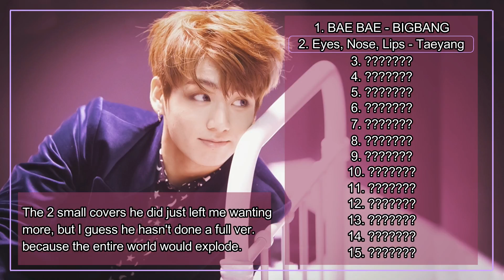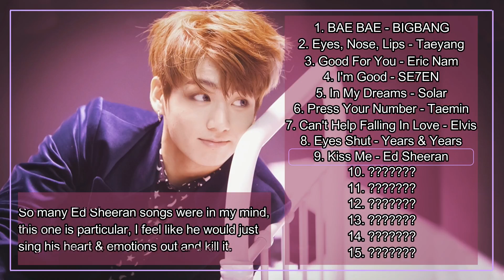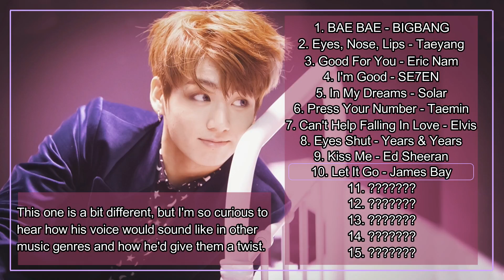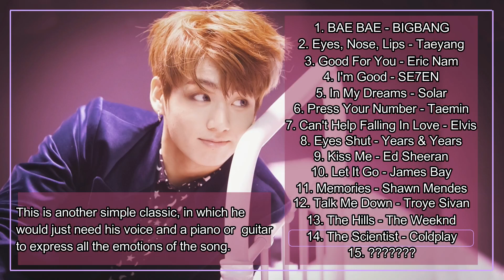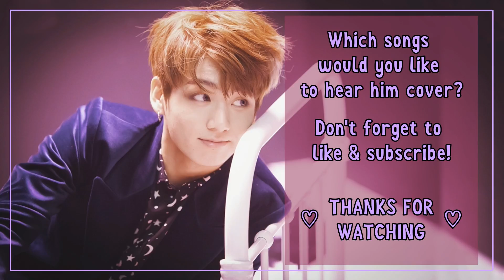15 Songs That Jungkook Should Cover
❤ BECAUSE WE ALL LOVE JUNGKOOK'S COVERS ❤

15 songs (both Korean & English) that I'd like him to cover. This is based on my personal opinion and the type of songs he has previously covered. The video is only for entertainment, I'm not saying that he has to/must cover any of this, only that I'd be nice if he ever sang any of these. I just love his voice so much and we know how much he enjoys doing covers!